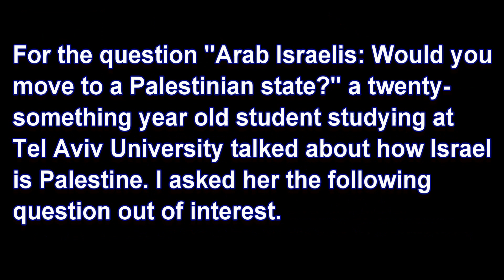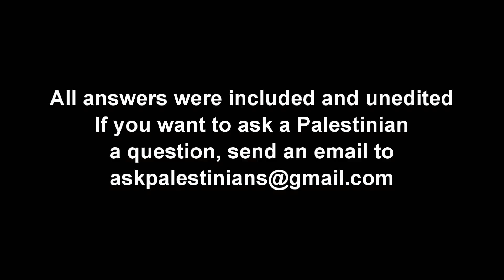How should Israeli Jews feel when you say "this is Palestine"?